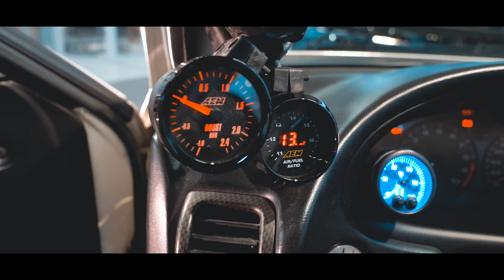Honda's letzter Streich! Eugen's 800PS Integra Folge 1 | Philipp Kaess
- Eugen's 800PS Honda Integra Folge 1 -

Von Honda gibt es nur Sauger?
Falsch gedacht! In Hannover regiert ein sehr starker Integra B18 Turbo.

Weitere Infos zum Umbau im Video...

Auf der Suche nach einem neuen Honda / Hyundai?
Eugen Strecker wartet auf euch!